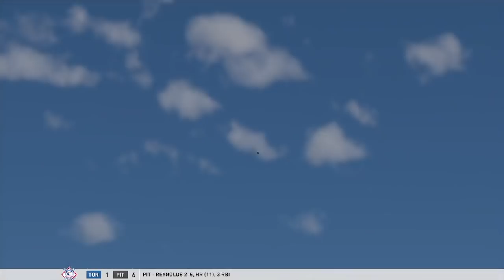6/21: Yankees vs. Twins - MLB the Show 20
The Yankees & Twins, two mighty AL powerhouses, close out their epic four-game battle with one final tilt on MLB the Show!